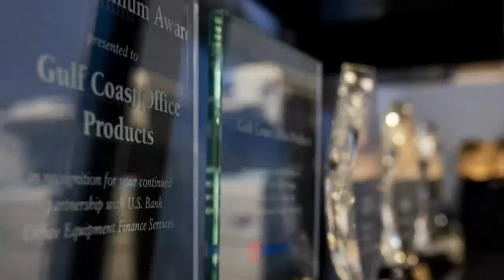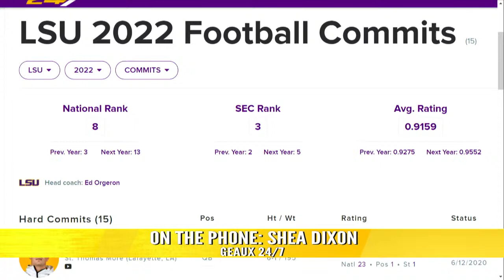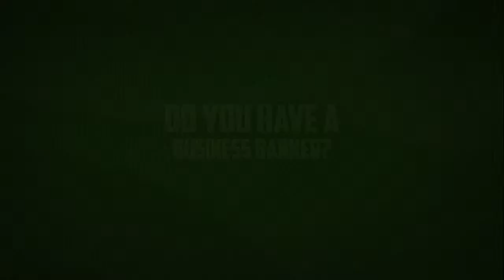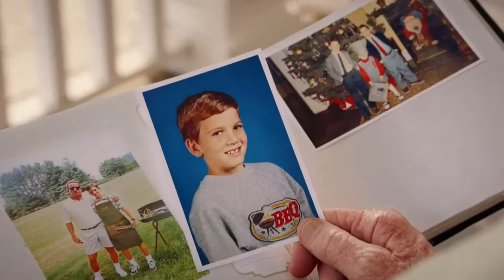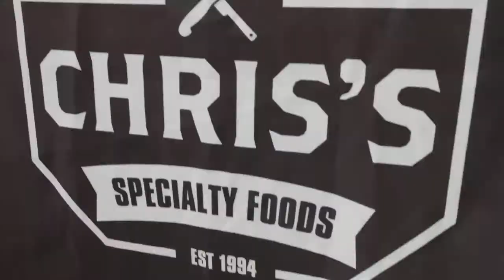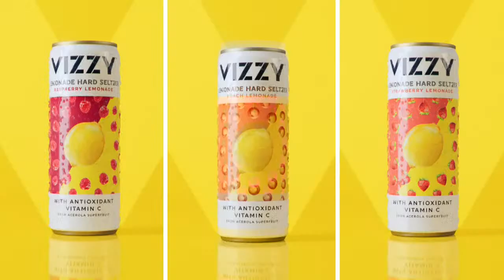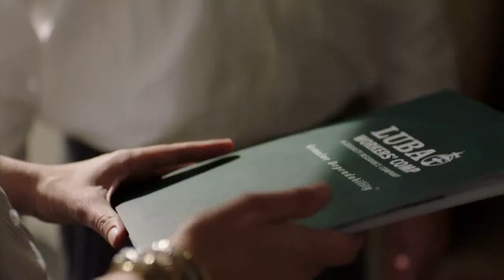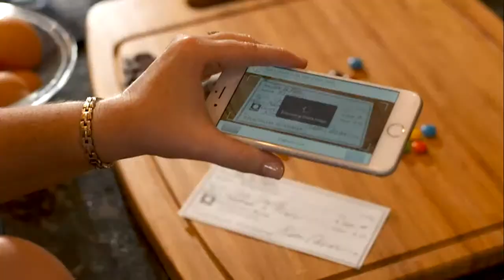Eagle 98.1 Gameday | Sept 18, 2021 LSU vs. Central Michigan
104.5 ESPN’s Watch Live Channel is driven by Bayou Ford 🛻